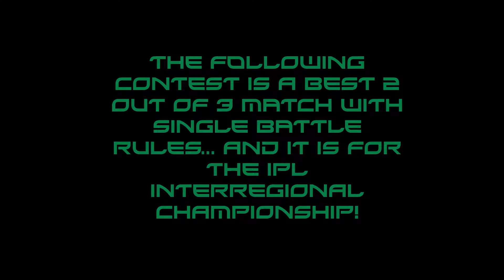ION Pokémon League: Holiday Havoc 2016 - Interregional Title, Agent G vs. Alec, Battle 1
This video is the first battle in the best of 3 Interregional Championship match between Agent G (Challenger - Keith) and Alec (Champion) for the ION Pokémon League's Holiday Havoc 2016.